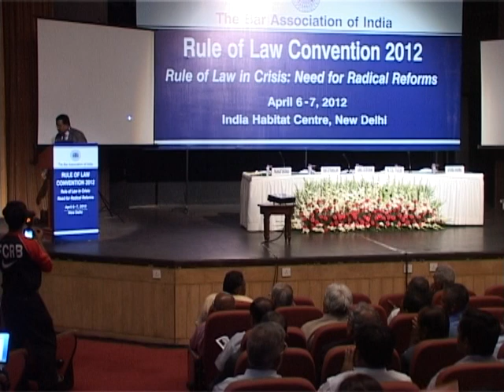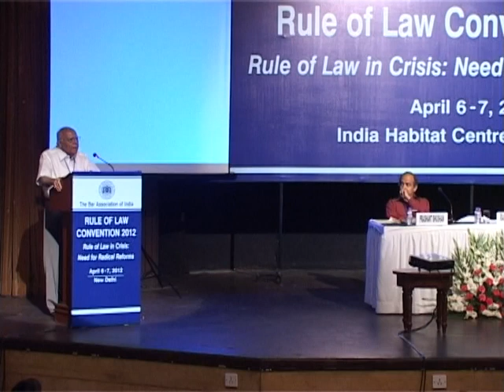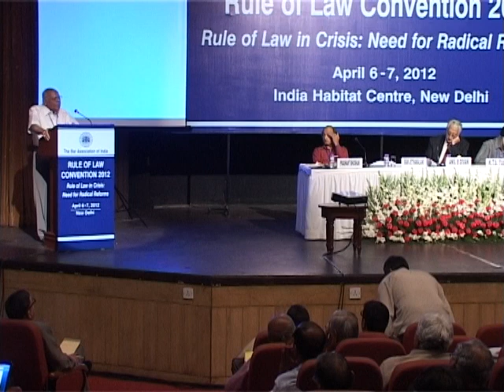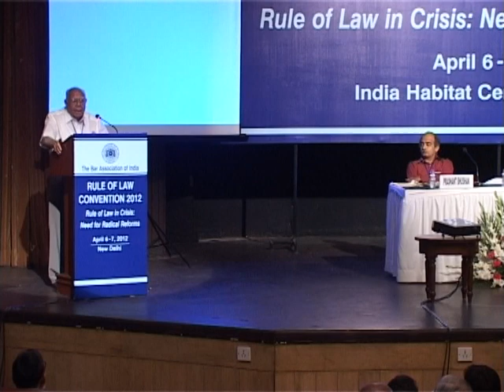Rule of Law Convention – 2012 | 6th – 7th April, 2012 | New Delhi (Session-2) (Part - 9)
Topic of this Video is : Black Money in Tax Havens & Foreign Banks : Mechanisms to Cub Corruption and Abuse of Power in the Light of UN Convention on Corruption.

BAI Rule of Law Annual Convention on the Theme of “Rule of Law in Crisis: Need for Radical Reforms” was held at Indian Habitat Centre, New Delhi during 6-7 April, 2012. The Convention was addressed by Hon’ble Mr. Justice J.S. Verma, Former Chief Justice of India, Mr. Salman Khurshid, Union Minister for Law & Justice, Hon’ble Mr. Justice P.V. Reddy, Chairman, Law Commission of India Mr. Anil B. Divan, President of BAI, Mr. P.P. Rao, Associate President, BAI, Mr. Soli J. Sorabjee, Sr. Advocate, Vice President, BAI, Mr. Ram Jethamalani, former Union Minister for Law & Justice, Mr. K.N. Bhat, Sr. Advocate, Former Addl. Solicitor General of India, Vice President, BAI, Mr. Surendra G. Desai, Sr. Advocate, Vice President, BAI, Mr. Prashant Kumar, Hony. General Secretary, BAI and several others legal luminaries and academics. Vote of thanks was given by Mr. Yakesh Anand, Associate General Secretary, BAI. The two day Convention which saw leaders of legal profession from 23 states and union territories participating had six sessions as detailed below:

Session I   :  Need for the Effective and Radical Electoral Reforms to curb the Flow of Black Money in Elections and to Ensure Clean and Better Governance.

Session II  : Black Money in Tax Havens & Foreign Banks : Mechanisms to Cub Corruption and Abuse of Power in the Light of UN Convention on Corruption.

Session III : The Need for Independent and Neutral Investigating & Prosecuting Agencies and Effective Oversight Mechanism – including Police, Anti – Corruption, Tax, Money Laundering etc.

Session IV : Natural Resources : IS public Auction the only Transparent Way to Allocate the Natural Resources for Private Gain? Need to Ensure Inter Generation Equities in their Exploitation.

Session V   : The Right to Information Does it Require Dilution or Further Strengthening?

Session VI  : Media : Are Ownership Patterns and Paid News Affecting the Rule of Law – Is Self – Regulation the Way Forward?